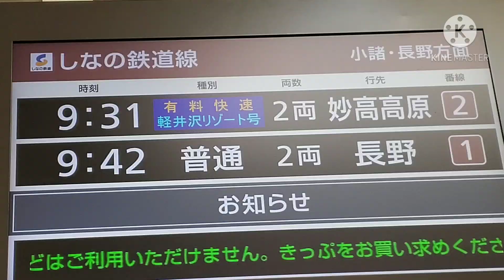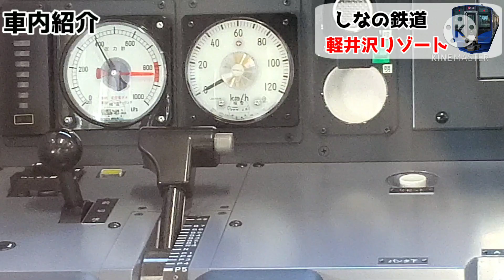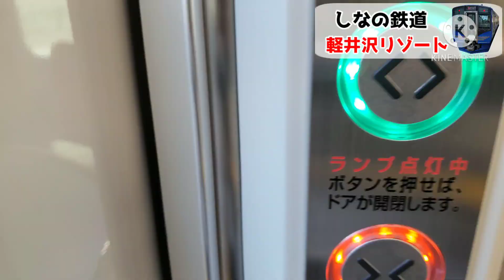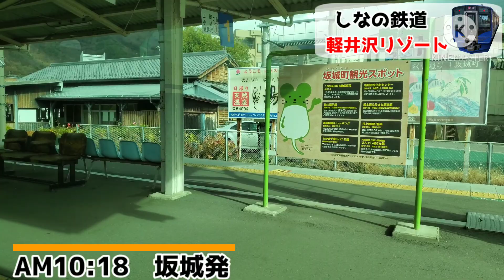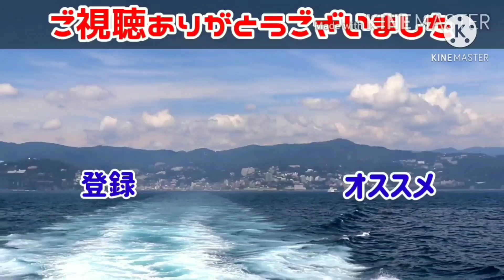★長野へ行くならしなの鉄道の軽井沢リゾート号がオススメ!! 綺麗な景色/観光アナウンス/安くて快適 / 軽井沢駅⇒長野駅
2020年11月28日

しなの鉄道の軽井沢リゾート号に乗車しました！！
今年3月のダイヤ改正でデビューした新型車両、SR1系で運転です！
長野へ行くなら断然新幹線より、しなの鉄道の軽井沢リゾートで行く方が楽しいです！！

※これからのYouTube活動の励みになります！！

⭐皆さんもぜひ登録をして、これからの鉄道旅を一緒に歩んでいきませんか？(^∇^)/

【SNS】
▪️Instagram(鉄道垢)

【使用機材】
▪️カメラ1……GalaxyS10

　　　　　　 ※今年8月発売！
　　　　　　 ※手ぶれ補正がすごい！

【その他サイト】
▪️Tuber Town